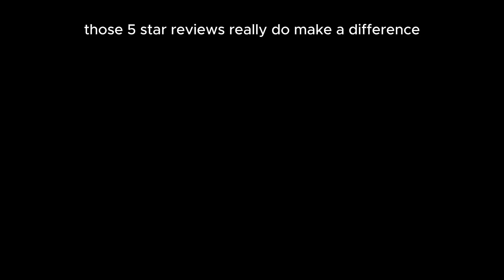Ep22 - From Struggle to Success: Building Confidence in Math // Pat Murray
Christy-Faith interviews Pat Murray, a trailblazer in educational innovation, who shares his journey from being a high school math teacher to creator of groundbreaking online math programs. He emphasizes the importance of finding the best way to teach math to engage and help students succeed. Pat's short and concise videos, along with interactive pen-and-paper practice, provide effective instruction. He encourages parents to identify and fill in any gaps in their child's math foundation. Pat's approach focuses on building confidence and achieving success, which can lead to overall happiness and growth in other areas of life. Christy-Faith and Pat discuss math anxiety, the importance of patience and persistence, and the value of knowing times tables. Pat shares his thoughts on the future of artificial intelligence in math education and the need for human connection.

Takeaways:
38% of primary school teachers struggle with math themselves, highlighting the need for effective math instruction in homeschooling.

Short and concise math videos, along with pen-and-paper practice, can help students understand and retain math concepts.

Identifying and filling in gaps in a child's math foundation is crucial for success in math.

Math anxiety is a real issue that many students and even teachers face. Patience, persistence, and a positive attitude are key in overcoming math anxiety.

Knowing times tables and having automaticity with math facts can boost confidence and problem-solving skills in math.

Explicit instruction is essential in math education, providing clear and concise teaching that helps students build a solid foundation.

Human connection and interpersonal skills are important in a technology-driven world, and parents need to be intentional in fostering these skills in their children.

About today’s guest:

Pat Murray, an educational innovator from Sydney, began as a passionate high-school math teacher and has since pioneered globally acclaimed online math programs (CTCMath), that have become integral to homeschooling families worldwide. His programs, with combined sales over $90 million, have empowered both parents and students, making quality math education accessible to all. With over 36 years of marriage and ten children, his family values deeply influence his mission. Pat’s trailblazing spirit inspires a new generation to find joy and success in mathematics, regardless of their classroom's location.

Find Pat at:
CTCMath.com

LINKS & RESOURCES

Pick up your copy of Christy-Faith’s latest book!
Homeschool Rising: Shattering Myths, Finding Courage, and Opting Out of the School System

Thrive Homeschool Community - Create a homeschool that’s better than any public or private school option

CHAPTERS

00:00 Introduction and the Importance of Effective Math Instruction

02:35 Pat Murray's Journey: From High School Math Teacher to Online Math Programs

06:01 The Development of CTC Math and Making Math Accessible

08:27 The Impact of Good and Bad Math Teachers

10:45 The Power of Succinct Instruction and the Importance of Practice

13:09 Saving Homeschooling and Filling in Math Gaps

17:27 Motivation and Overcoming Math Anxiety

30:54 Overcoming Math Anxiety

32:22 The Power of Knowing Times Tables

33:19 Engaging Math Practice with Number Filling Puzzles

36:39 The Importance of Explicit Instruction in Math Education

47:35 The Role of Artificial Intelligence in Math Education

51:48 Fostering Human Connection in a Technology-Driven World

57:24 CTC Math: Clear Teaching Videos, Automated Lesson Planning, and Celebratory Confetti

FIND CHRISTY-FAITH HERE